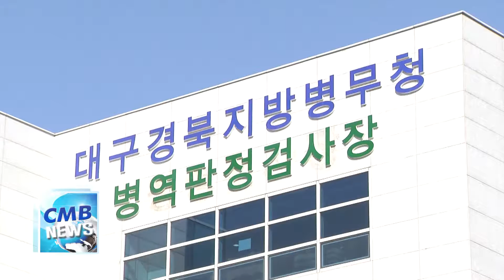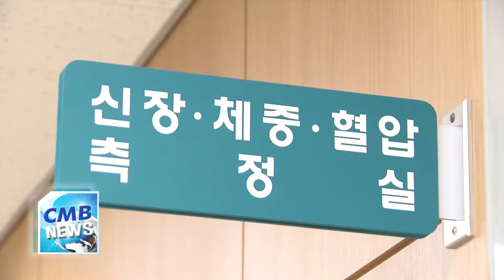[대구뉴스][리포트] 2017년 병역판정검사 시작돼